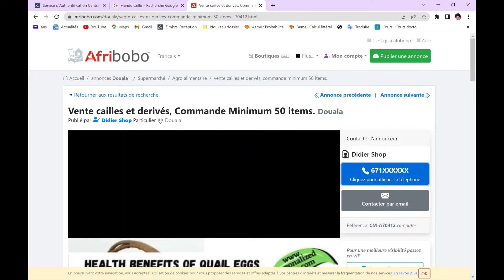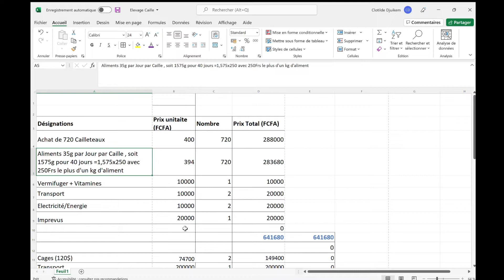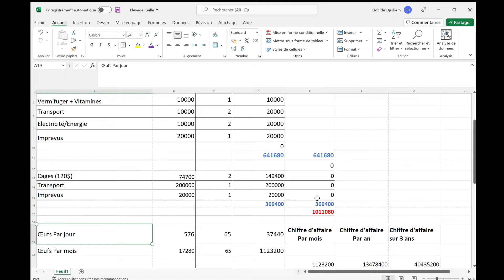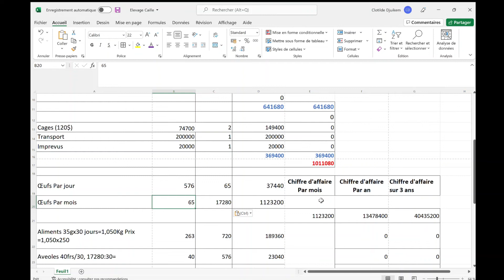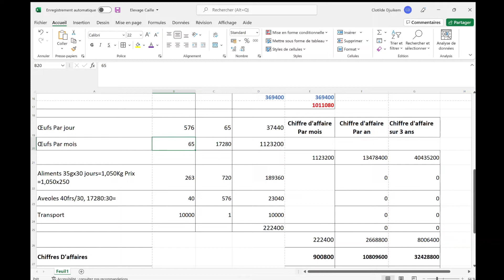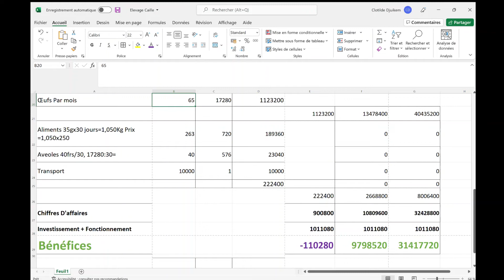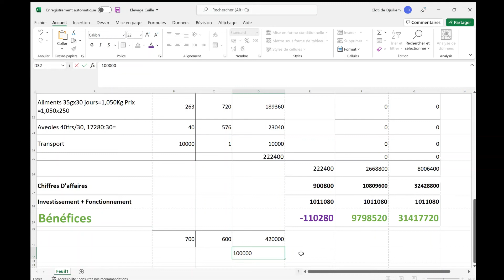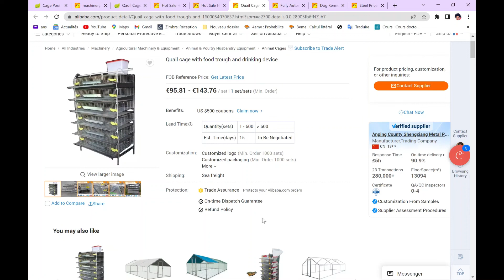Retour sur Investissement de 720 Cailles Japonaises : Résultat 31 417 720FCFA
Entreprenariat, élevage des cailles japonaises
Regardé la vidéo jusqu'à la fin

Likez et partagez la vidéo pour touchez plus de monde

POUR Regarder toutes les vidéos vidéos, sur la contribution du bâtiment et tout au également des le début, voici le lien de la Playlist

PS: Je vais faire une autre vidéo avec la structure un peu différente pour la reproduction des cailles